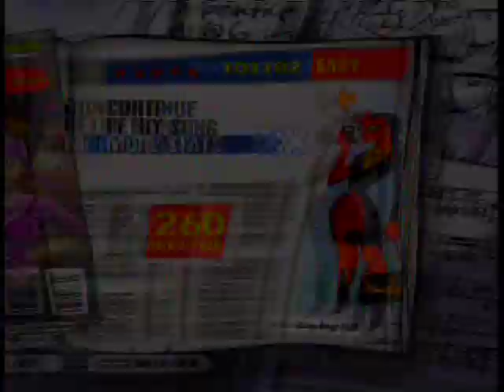Guitar Hero3 -Holiday In Cambodia Xbox360 Easy mode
The Dead kennedysのHoliday in Cambodiaです。前にPS3版を撮ったので今回はXbox360版でupしてみました(^-^)/